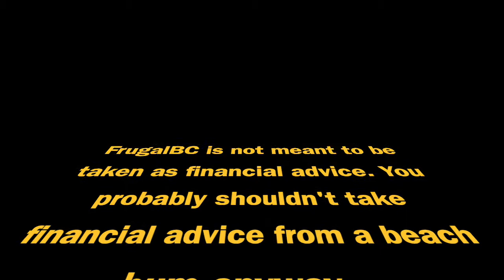Miami Coin crypto: Five reasons why Miami is the crypto capital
Since I am spending a week in Miami, I though I would look at the top five reasons that Miami is the crypto capital. It's part of reason I chose to vacation here!

Special shoutout to my niece Sierra for her help on the video, both behind the scenes and in the small clip you'll see.

Also of note, I had taken some B roll of Miami but I dropped by phone in the ocean and it did not like that very much - no more phone for me for the rest of the trip.

If you're interested in cryptocurrencies, this link will get you some free bitcoin!
BTW I use Wealthfront for my investments